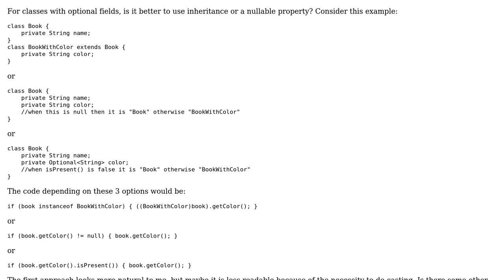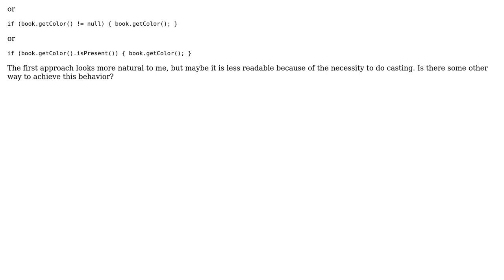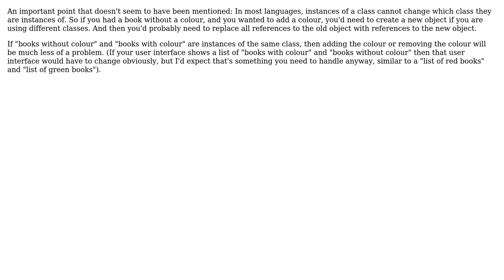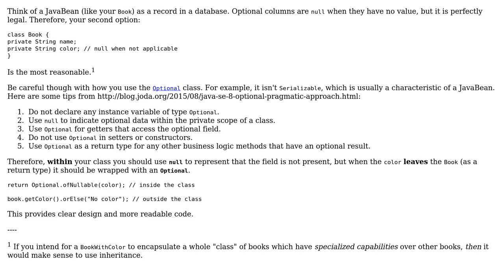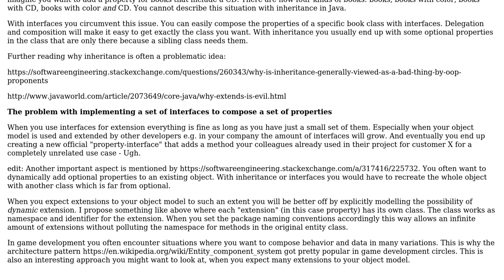Inheritance vs additional property with null value (4 Solutions!!)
Inheritance vs additional property with null value

With thanks & praise to God, and with thanks to the many people who have made this project possible! | Content (except music & images) licensed under CC BY-SA | Music | Images & others | With thanks to user JacquesB user gnasher729 user chromanoid user Bojan VukasovicTest user 4castle and the Stack Exchange Network Trademarks are property of their respective owners. You are responsible for your own actions.